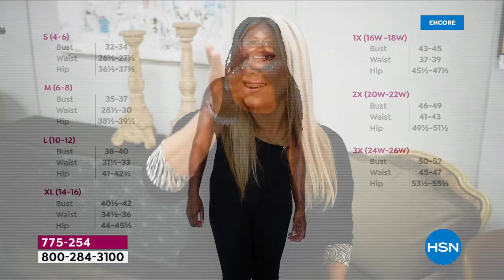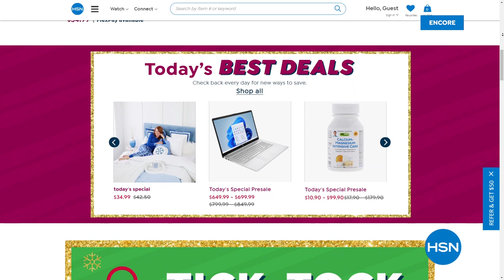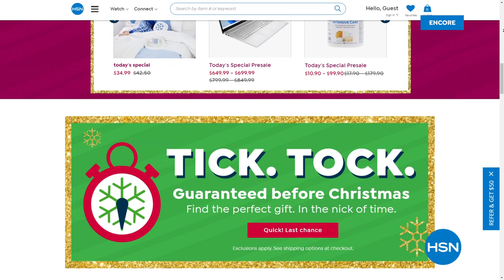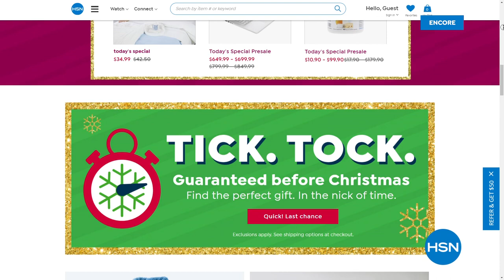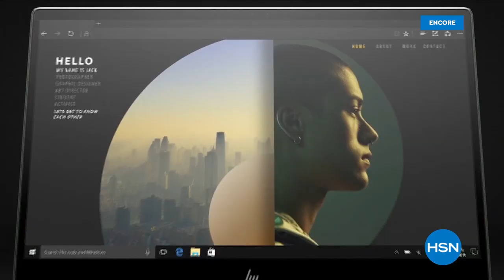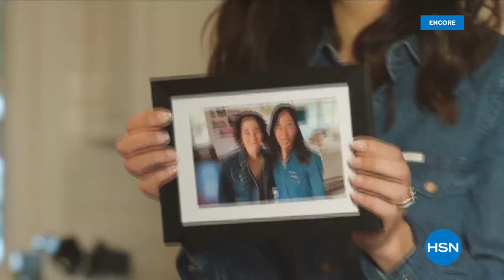HSN | Rhonda Shear Intimates & Loungewear 12.17.2021 - 05 AM